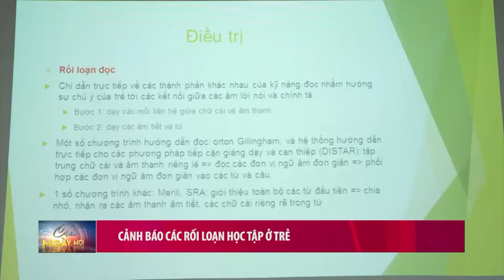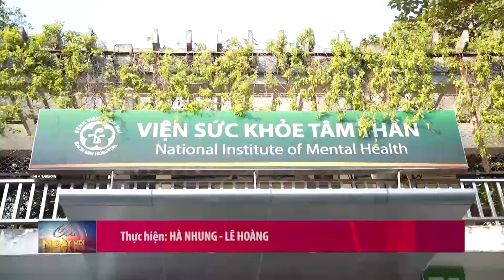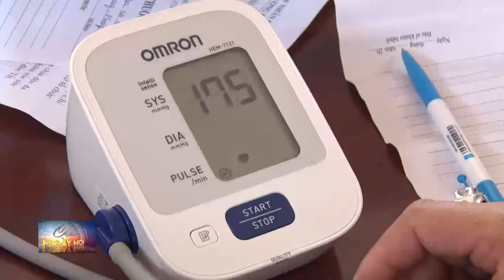Cảnh báo các rối loạn học tập ở trẻ | Tin Y TẾ, CHÍNH TRỊ - XÃ HỘI sáng 27-1-2024